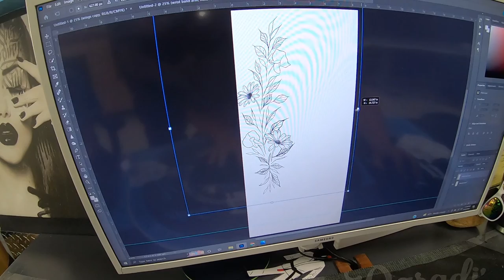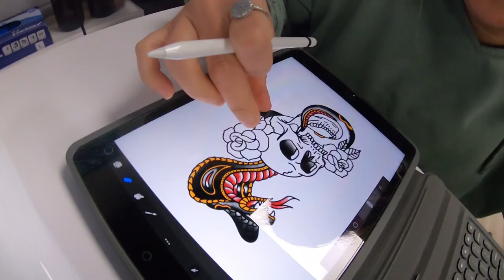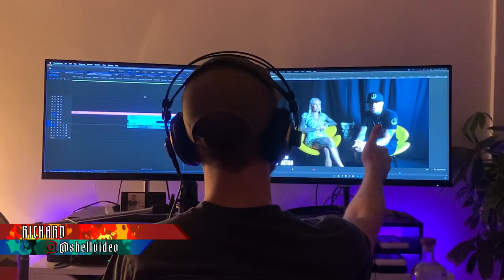Sharky’s Paradise Tattoo Weekly Recap - Episode 4 (PART 3)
TATTOOS, PIERCINGS, PERMANENT MAKE-UP, AND MORE! Sharky’s Paradise has it all! Welcome back to our WEEKLY RECAP vlog series with the PART 3 of EPISODE 4! The Sharky crew is back to talk about their favorite tattoos from the week,  Longmont Colorado's CRUISE NIGHT, and the challenges of filming our Weekly Recap episode intros!

Sharky’s Paradise is located at
233 Main Street
Longmont, CO 90501

FOLLOW SHARKY’S PARADISE